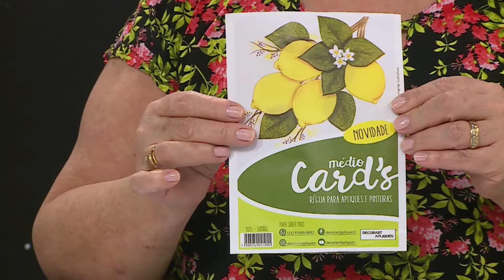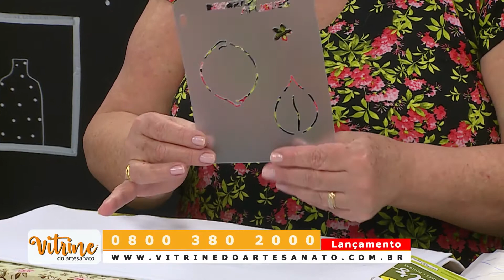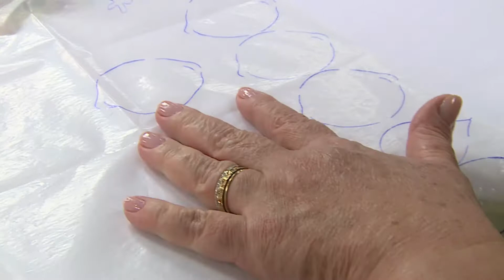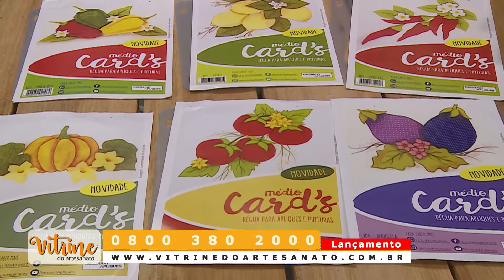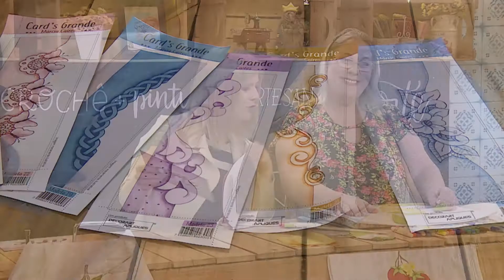Composições com cards por Márcia Caires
Aprenda a fazer composições com cards com a artesã Márcia Caires. Confira!

REDE APARECIDA
A TV de Nossa Senhora